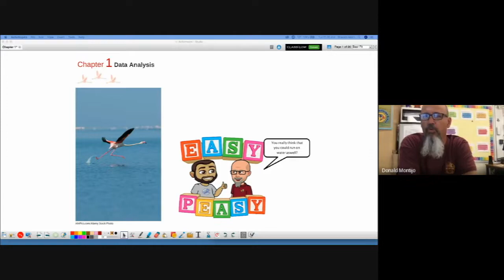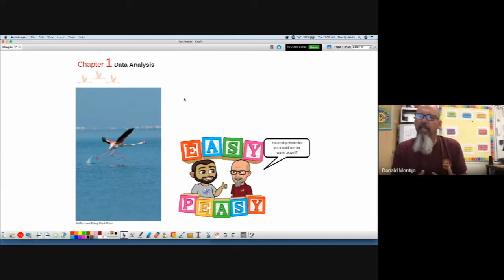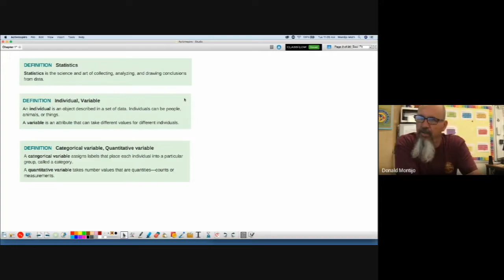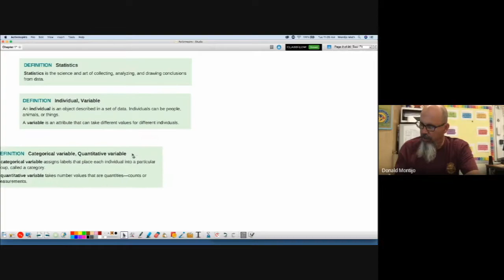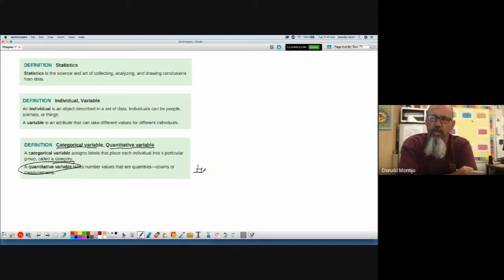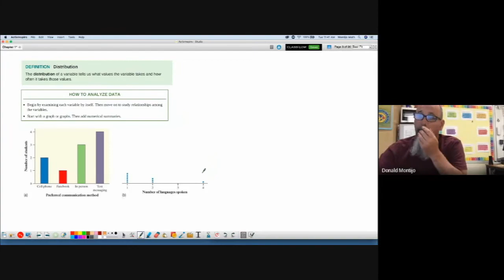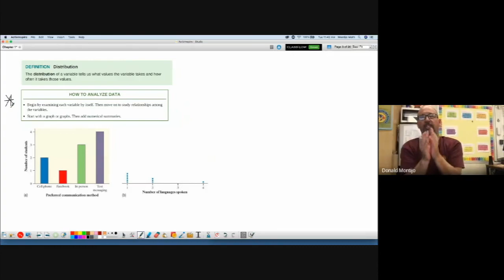Lesson 1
This video is about Lesson 1